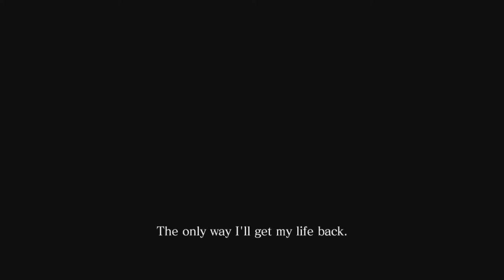Let's Play Resident Evil 6 (Blind) - Part 41 - Piers Nivens!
You don't seem half bad.